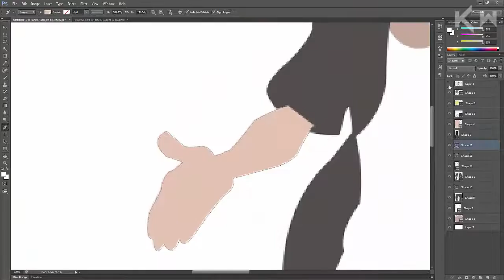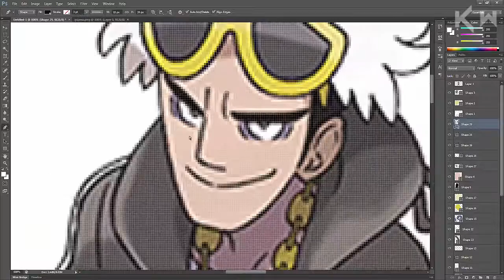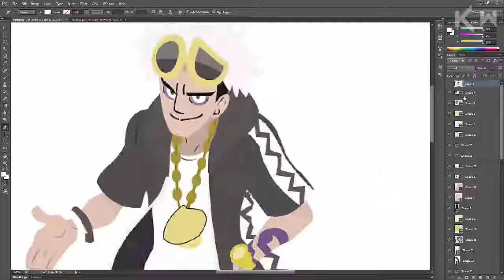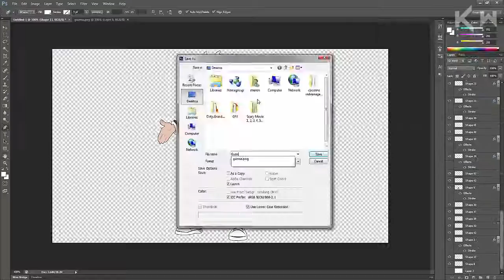Guzma (Pokemon Sun & Moon) Speedart! | PhotoShop Vector Art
Hey guys and welcome back to another vector speedart video :]
This is easily the longest I've taken to vector something, don't even know why lmao but we did it anyway! Hope you guys did enjoy, if you did then make sure you leave a rating as well as a comment!